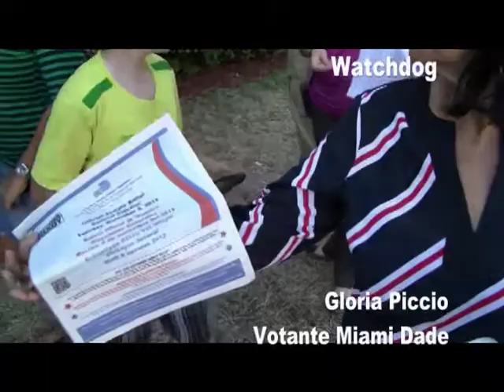Votantes en el sur de Florida.mpg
El dia llego, hoy se conocera el resultado de la apretada contienda presidencial de Estados Unidos.